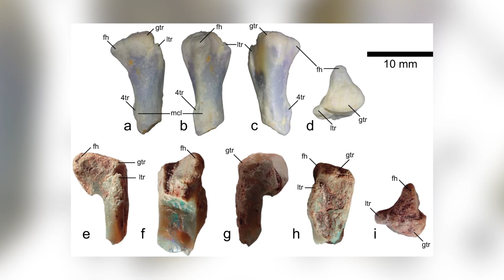The Oldest Story in Human History & A Fake Giant Spider - 7 Days of Christmas Science